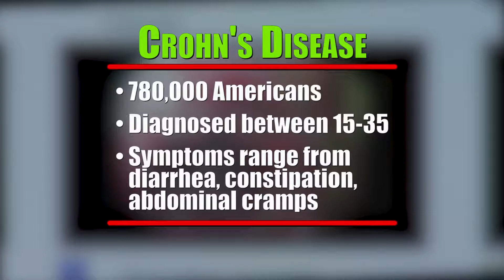MOLLY’S BATTLE: CROHN’S, THE SILENT DISEASE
It’s been called a silent disease, affecting the digestive tract and it’s often diagnosed when people are young. Doctors and patients alike are fighting to spread the word about the disease that often keeps its sufferers silent .